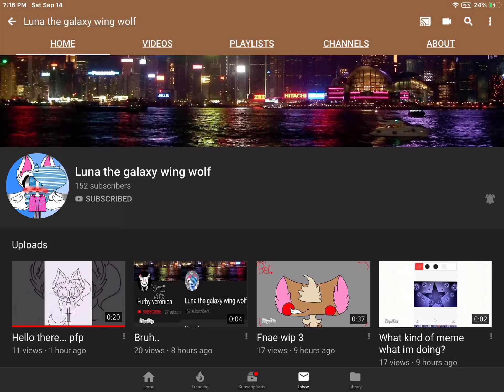They need 160!!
This was a request shoutout